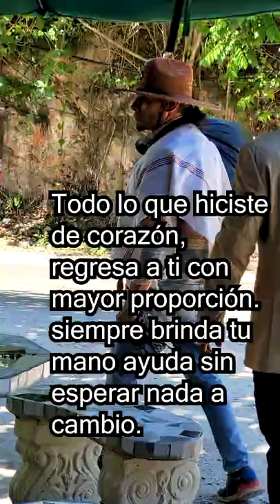Millonario se disfraza de vagabundo para ver las reacciones y hacer esto.